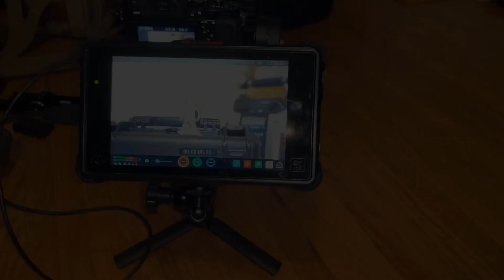zhiyun weebill lab + atomos ninja inferno